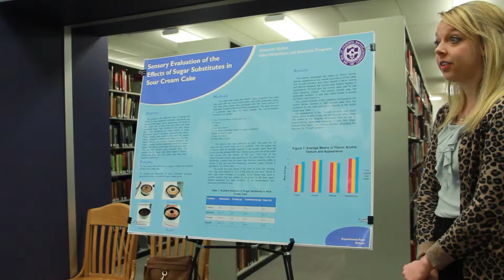Dietetics & Nutrion | Ouachita Baptist University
Apply today at OBU.edu!